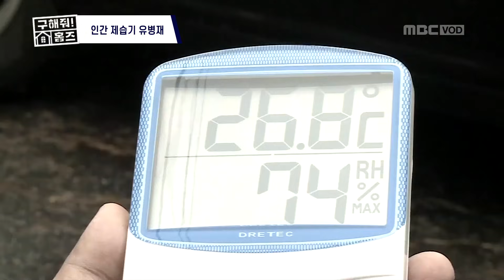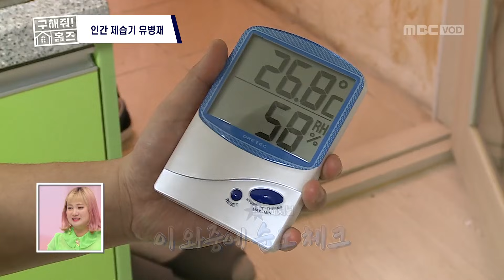【구해줘홈즈】 박장대소 구해줘 홈즈 배꼽 포인트 모음.zip | whrereismyhome | TVPP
🤖 : 탑층에 복합구조입니다. (삐리리리-)